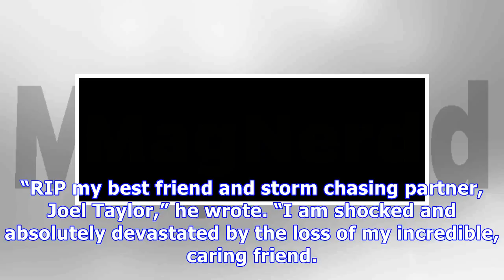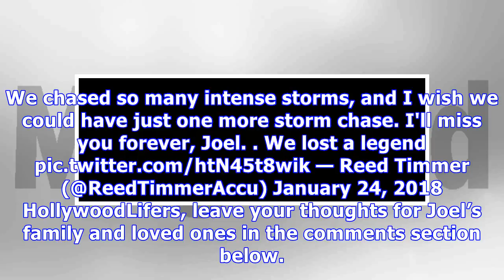Joel Taylor Dead: Former Discovery Channel Storm Chaser, 38, Tragically Dies Of Unknown Causes